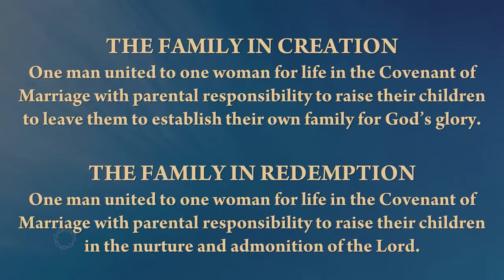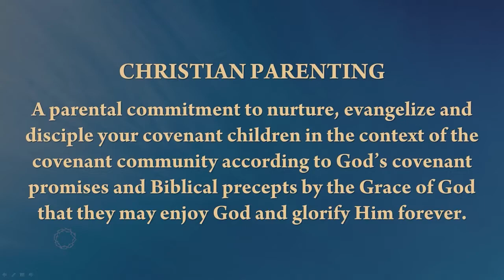June 5, 2022 PM — The Family: Parenting